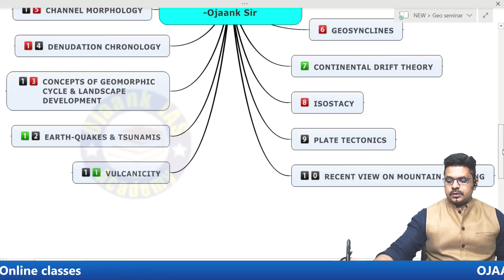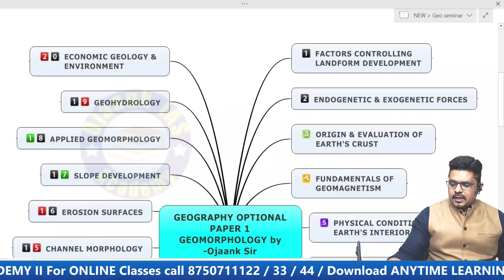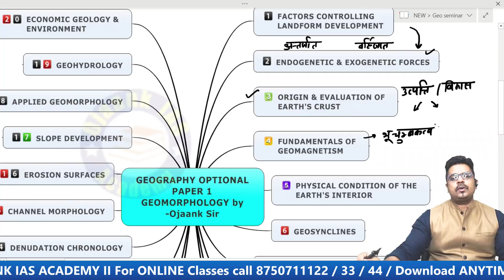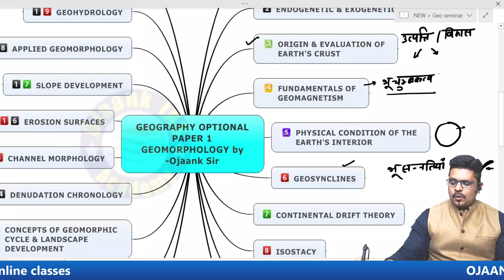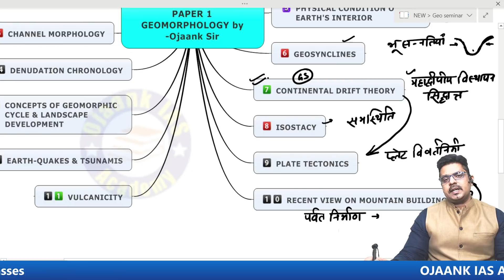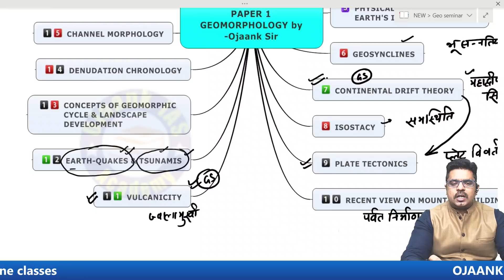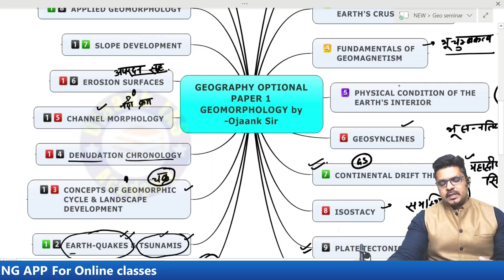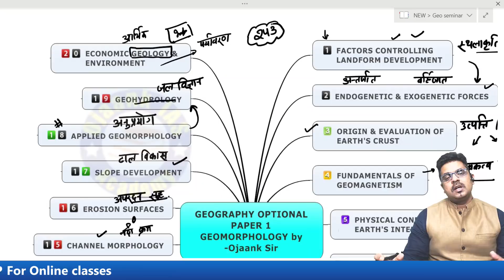IAS NEW SYLLABUS ANALYSIS की जबरदस्त Video जानिए UPSC SYLLABUS की पूरी डिटेल UPSC Syllabus Analysis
भूगोल वैकल्पिक CLICK LINK Admission

► जिन बच्चो को GS FOUNDATION ADMISSION लेना है कृपया वही इस फॉर्म को फील करे

► परीक्षा की तैयारी में सहायक सामग्री

ojaank ias history

ojaank ias economics

ojaank ias geography

ojaank ias csat

ojaank ias current affairs

ojaank ias syllabus

ojaank ias environment

ojaank sir video latest